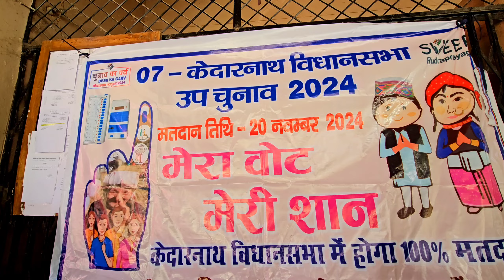रात को घर में आया बाघ जैकी पे किया अटैक || pahadi lifestyle vlog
घर में आया बाग
 हे भगवान यह क्या हो गया
 जैकी को मार दिया
 अचानक सब खत्म हो गया

पहाड़ी खान पान
 कांडली का साग
 पहाड़ी साग सब्जी
 पहाड़ों में सर्दियों का एक दिन
 पहाड़ों में ठंड
 पहाड़ी दिनचर्या
 पहाड़ों का रहन-सहन
 पहाड़ी लोग
 पहाड़ों में कड़ी ही कड़ी
 पहाड़ी ककड़ी
THIS VLOG:-

Instagtam id = Amitnegivlogs

pahadi villagers lifestyle